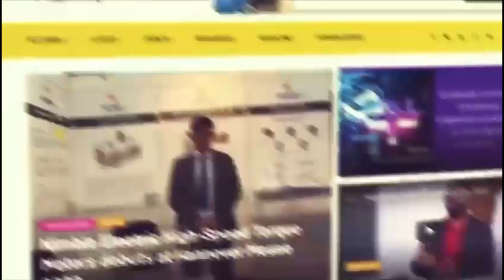Hannover Messe | Industrial Gearbox | Flender | Machine Maker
Are You Ready To Unleash The Full Potential Of Your Gearbox?

During a press review at Hannover Messe, the Machine Maker met with Christian, a representative of Flender - a 125-year-old company with a turnover of 2 billion. Flender has been a pioneer in the industry with their innovative solutions.

Flender is synonymous with extensive expertise in both mechanical and electrical drive technology and a commitment to providing top-quality products and services. Our success has always relied on having high-quality, dedicated employees, who serve as the foundation of our innovative power and performance. Our consultative expertise is unparalleled, due to our virtually unlimited product portfolio, and our ability to provide our customers with tailored solutions is based on our extensive application knowledge and decades of experience across various industries, including wind power and manufacturing.

Christian provided an overview of the product that Flender was exhibiting at Hannover Messe - the Flender 1 - which has a wide range of industrial applications, from pumps to paper to conveyors. When asked about how Flender differs from other companies in the market, he explained that they have made significant improvements in terms of mechanical engineering and efficiency.